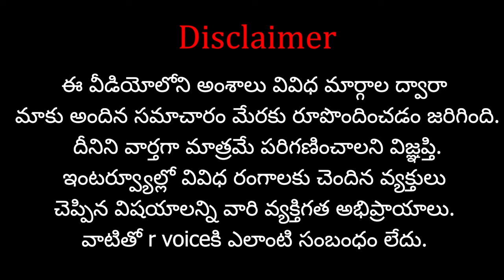యూపీ లో చిన్నపిల్లలతో.. భారత వ్యతిరేక నినాదాలు..? | R Voice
Our Other Channels:

  Shasta Bhakthi: Shasta Bhakthi - YouTube

Name: Shasta Media Networks
Ac No: 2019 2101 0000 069
IFSC Code: UBIN 0920 193
Bank: Union Bank of India
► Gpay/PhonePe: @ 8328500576